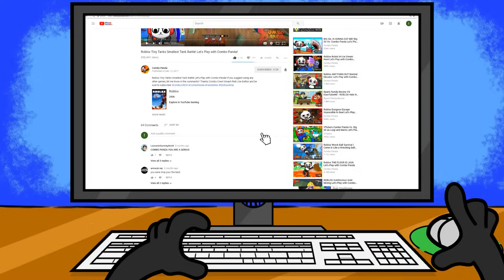Kung Fu Panda OBBY!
Kung Fu Panda OBBY! Roblox escape Kung Fu Panda Obby Let's Play!